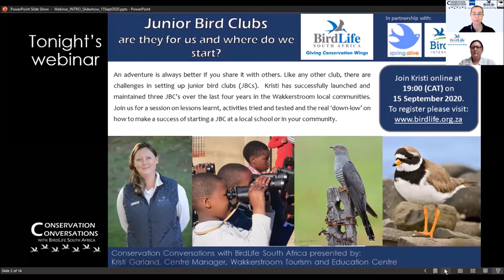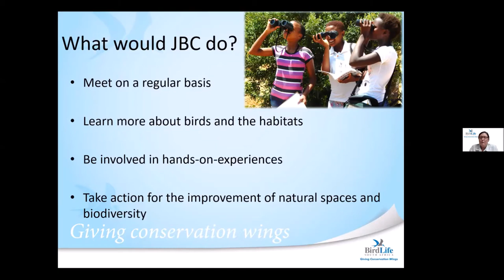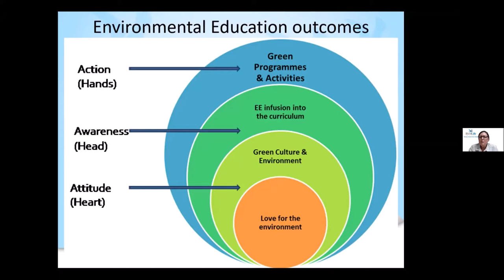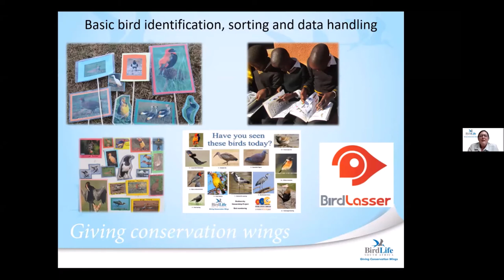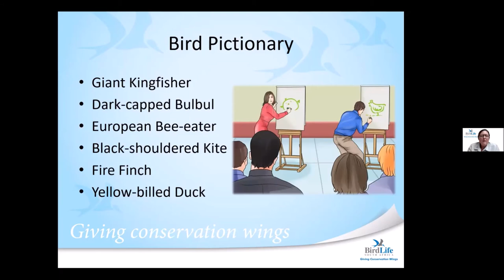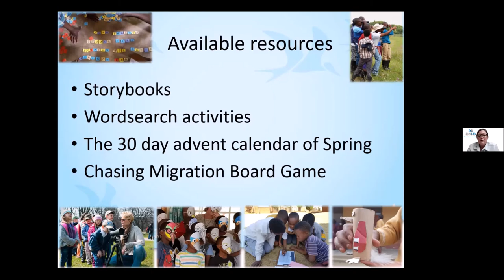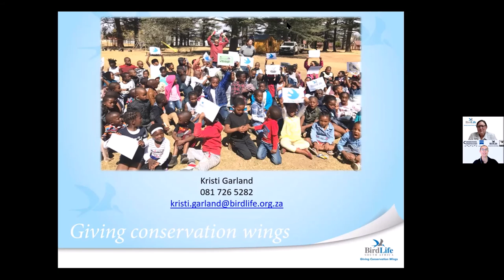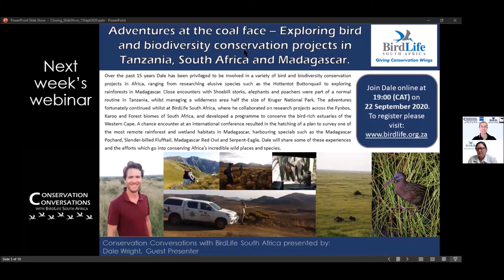Conservation Conversations: Kristi Garland - Junior Bird Clubs (15 Sep 20)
This week Kristi Garland, Manager of the world-renowned Wakkerstroom Tourism and Education Centre, shares all the challenges of successfully setting up, launching and maintaining 3 Junior Bird Clubs (JBC). All of this over the last four years in the Wakkerstroom local communities. Join us on the adventure of lessons learned, activities tried and tested and the 'down low' on how to start a JBC at a local school or in your community. If you are looking for inspiration you can find it here.